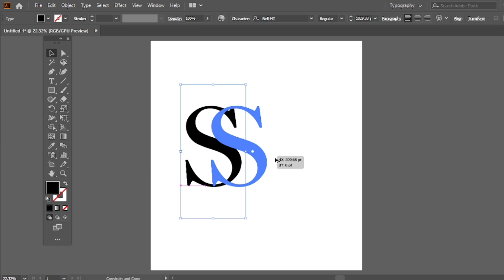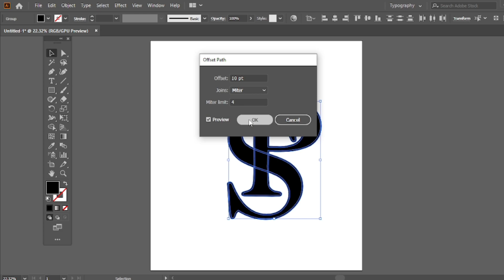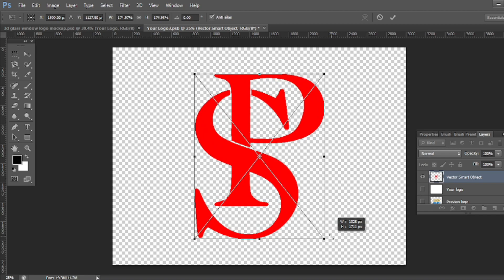Professional logo design | Letter logo design in adobe illustrator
THANKS!